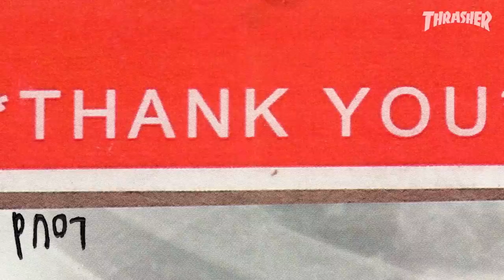Zane Timpson's "FFFurther" Part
Zane scrapes the ceiling and pisses off civilians with his take-no-prisoners approach. Nothing will prepare you for his closer at the Hunters Point Sundial, just watch.